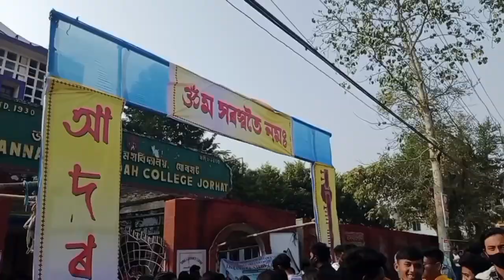Saraswati Puja Vlog 2023|| 📍Jorhat|| Prince Of Wales|| Jagannath boruah college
Saraswati Puja vibes with friends